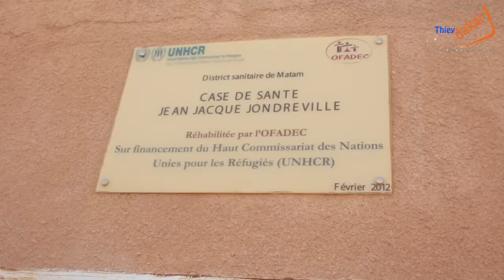Tournée médicale de MTM à Matam: Faty Abass Diallo tire le bilan explique leur méthode de travail